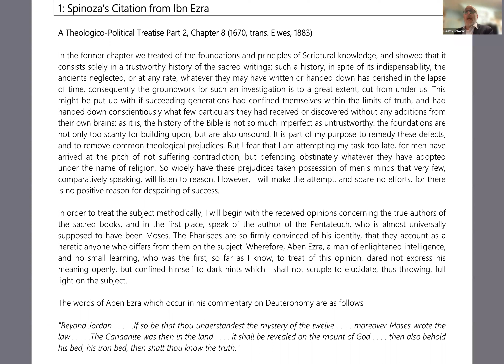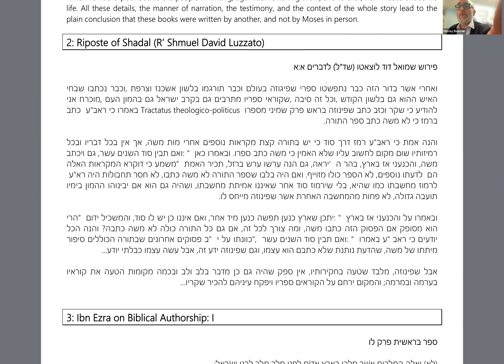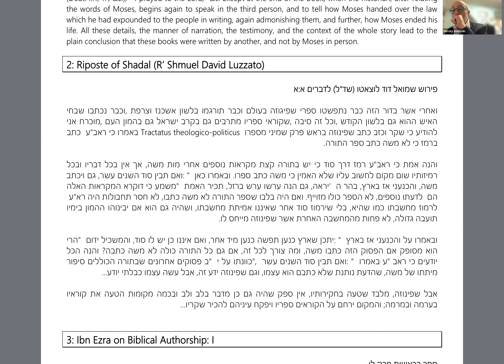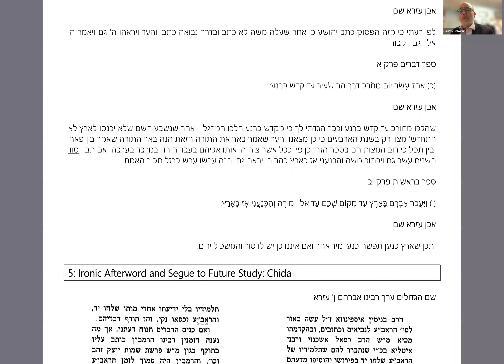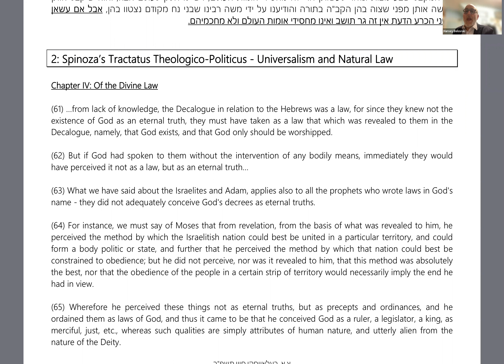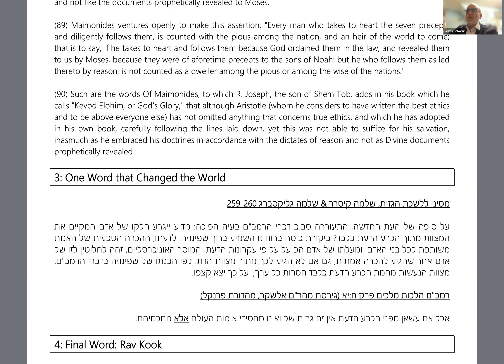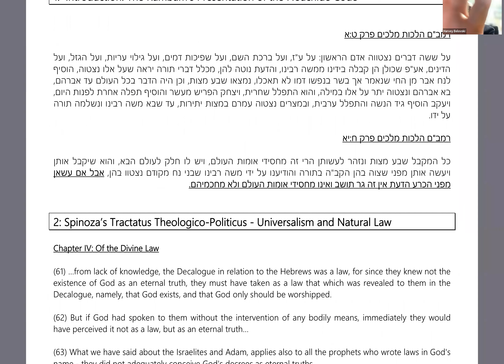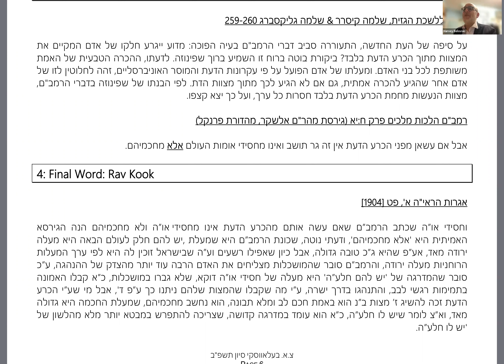When Spinoza Met the Rabbis: Two Encounters that Changed the World - Rabbi Dr Harvey Belovski